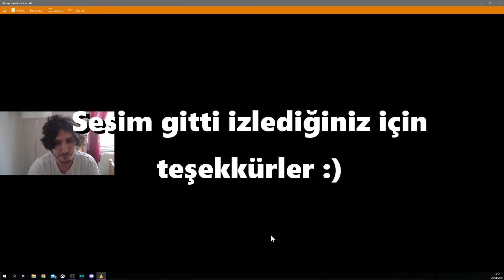YÜKSEK HASAR GEREKTİRMEYEN RANKED REHBERİ - Apex Legends Türkçe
Bu vidyoda yüksek hasar vurmuyorum ama rankedde nasıl oynanması gerekiyosa öyle oynuyorum ve aynı zamanda anlatıyorum neyi neden yaptığımı.

Content’im çoğunlukla Türkçe’dir yani Apex Legends Türkçe Youtube kanalıyımdır.